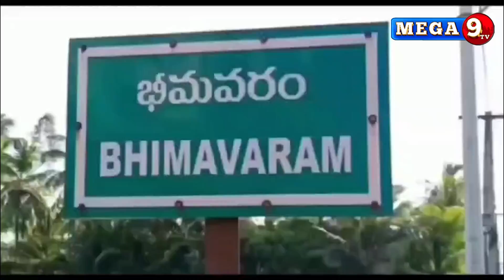Bhimavaram donations to Vijayawada flood victims-వరద బాధితులకు భీమవరం సాయం | Mega9tv